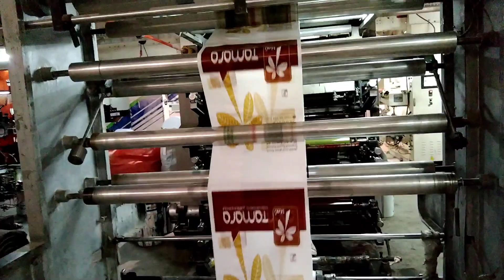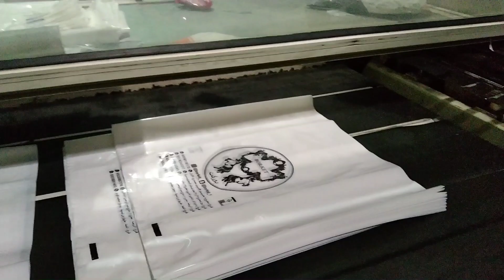printing 5 new job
manila bay,  japer sniper, duterte. asay chanel , ate grace